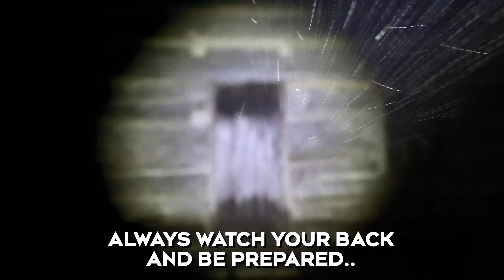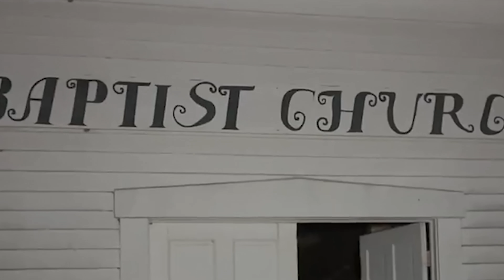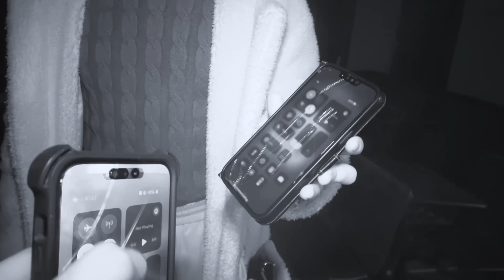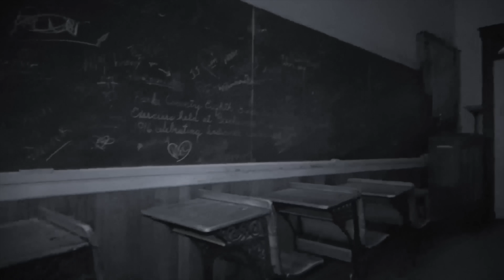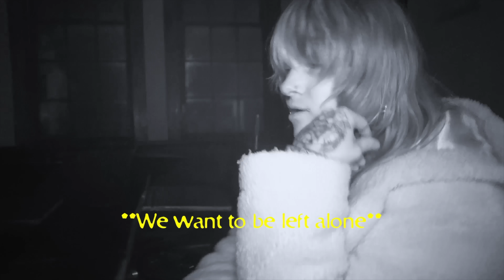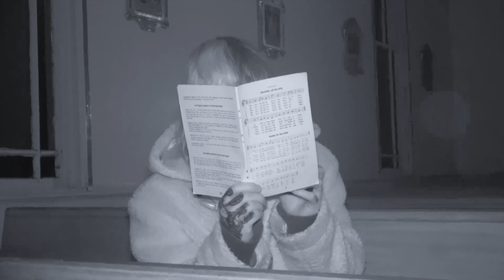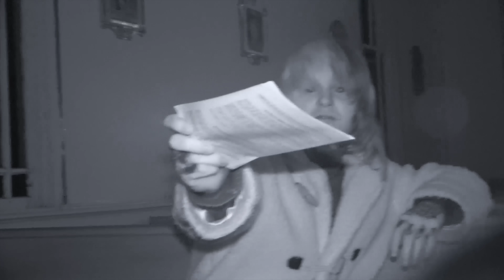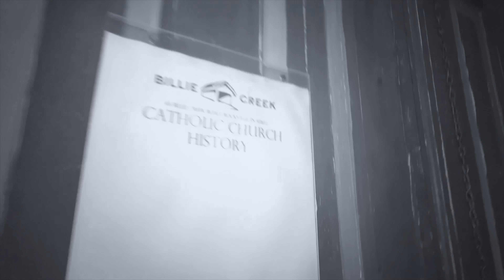TRAPPED by The BLACK EYED DEMON | Billie Creek Village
The guys find out if there really is something evil haunting this abandoned village! Rumors of shadow people, spirits of children and a woman who screams have haunted the people who visit here, and what is uncovered in this video may finally bring some answers to Billie Creek Village. This is one night they will never forget…